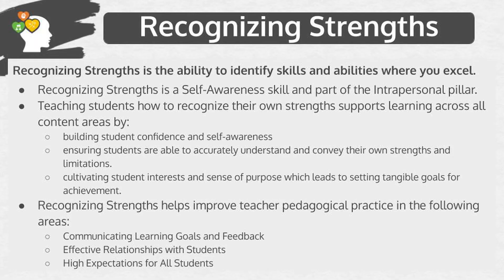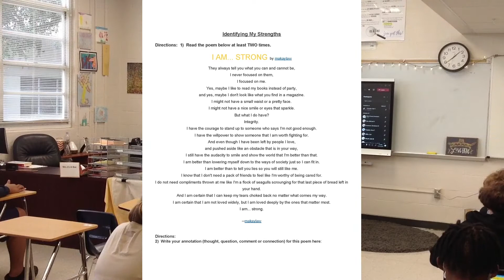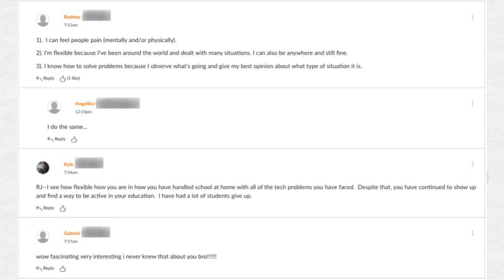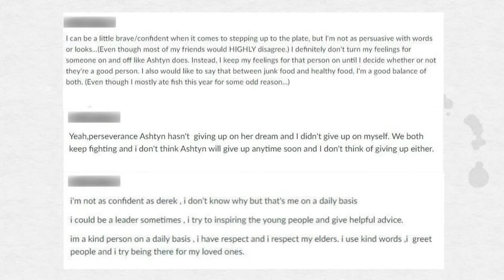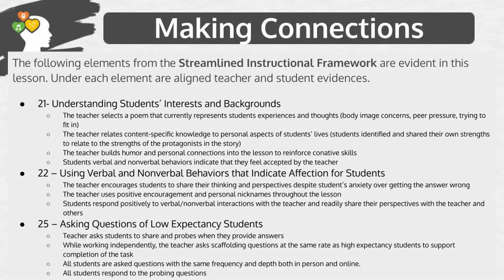Recognizing Strengths 9th Grade Intensive Reading